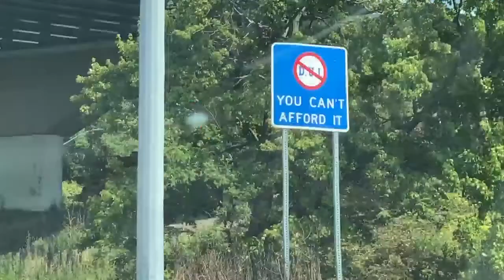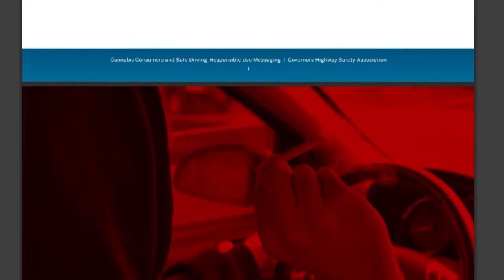Study shows disconnect between cannabis use and DUI